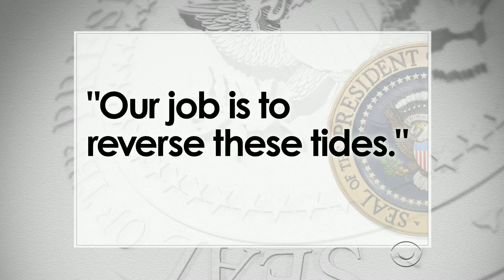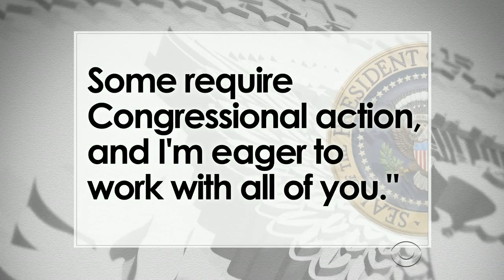Obama prepared to act without Congress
President Barack Obama plans to tell Congress in his State of the Union address that he will use his executive powers to increase the minimum wage for some. Major Garrett reports.